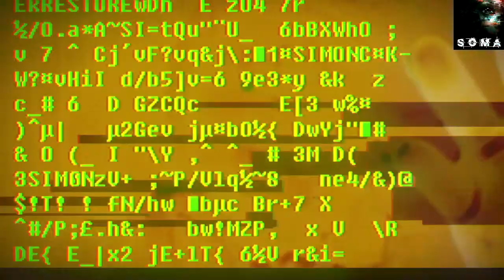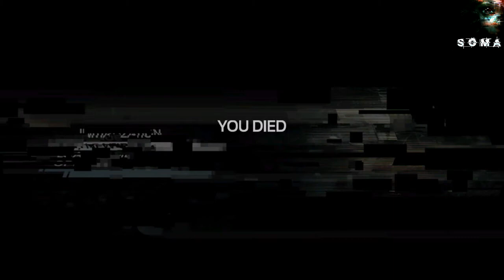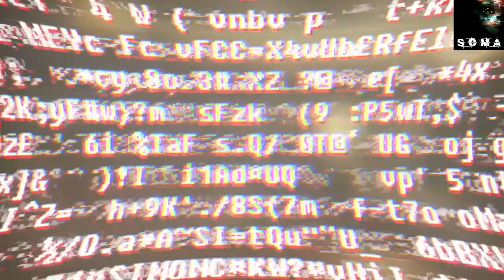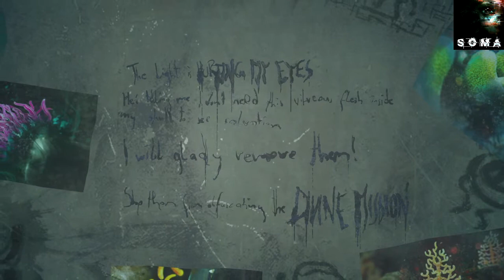SOMA - Full Gameplay Walkthrough - Pathos